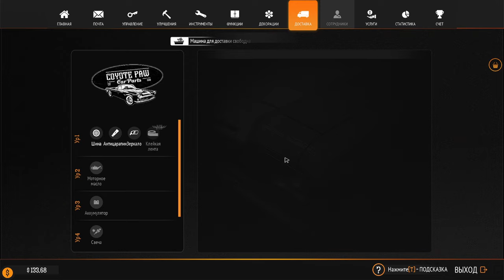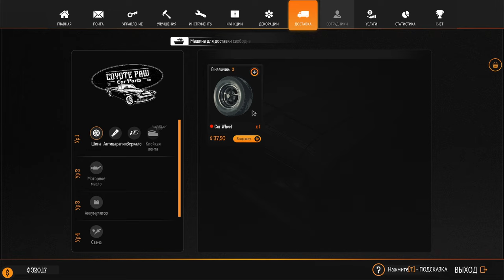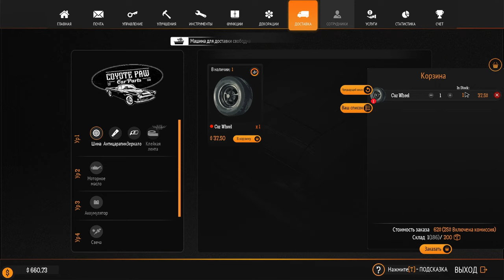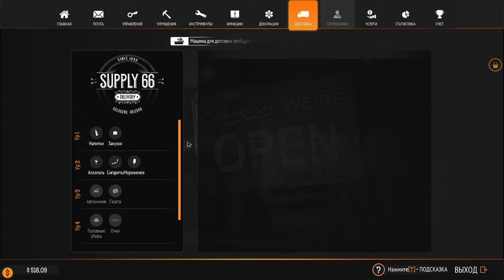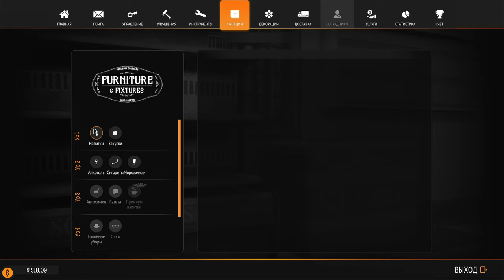Gas Station Simulator ► Прохождение [Часть 3]